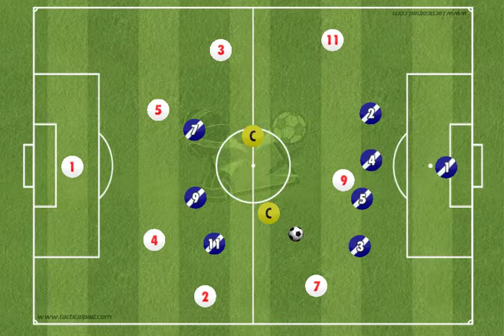Dick Bate - Train the Zonal Back 4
The Technician - UEFA via Pedro Mendonça (Tactical Periodization